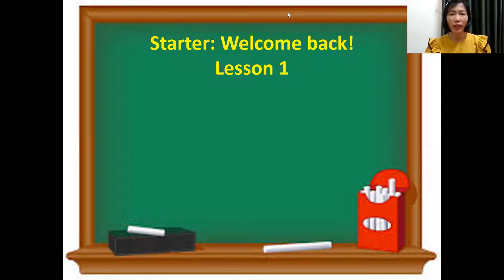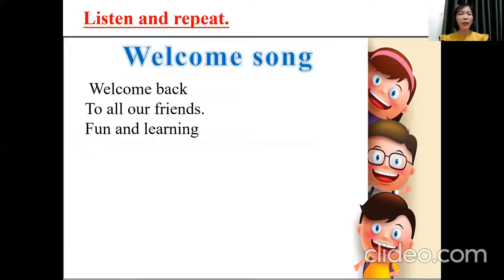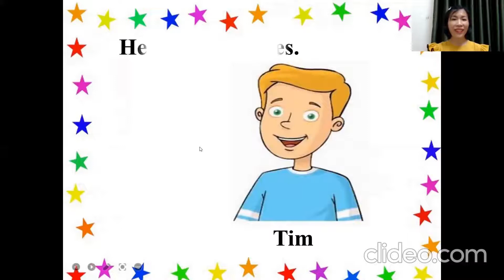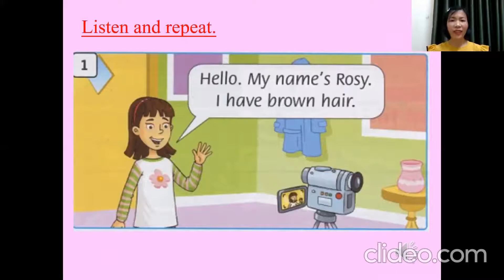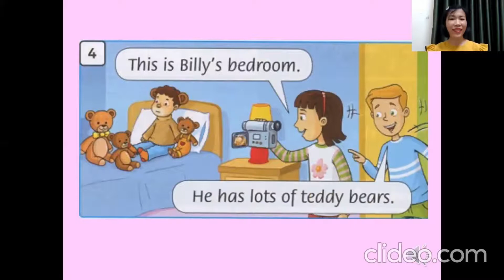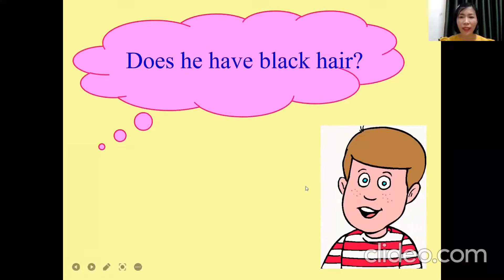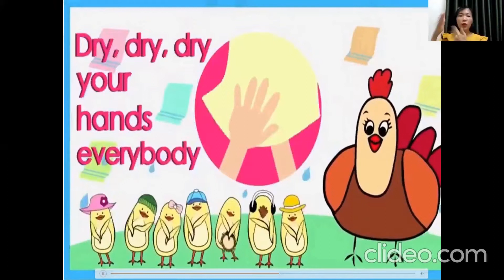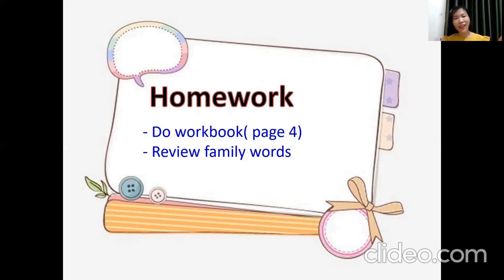[GRADE 3] UNIT STARTER LESSON 1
Bài giảng của giáo viên tổ Tiếng Anh Quận 12
FAMILY & FRIENDS NATIONAL EDITION GRADE 3
Unit Starter - Lesson 1
Teacher: Bui Thi Loan